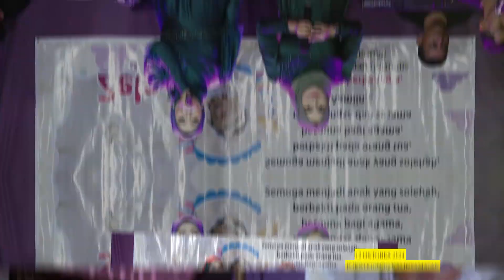TEGA - Vika Septia / AS-SALAM JAVA MUSIC / Walimatul Tasmiyah AZRIELA MEHTAABA EBBAS /DFOS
Creator Video & Streaming :
(  DEWI MEDIA PRODUCTION JEPARA ) DMP INDONESIA

Terimakasih Matursuwun

🔴 Whatsapp for job
Nalumsari Jepara Jawa Tengah indonesia